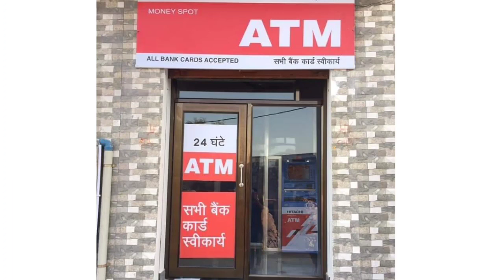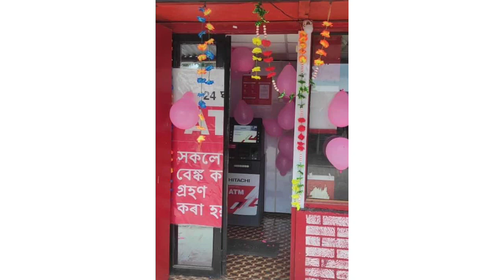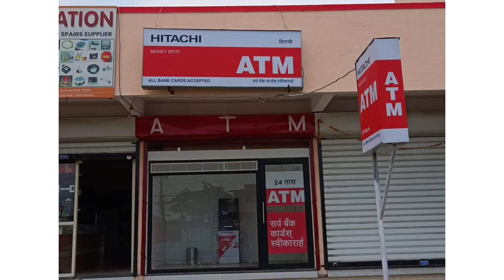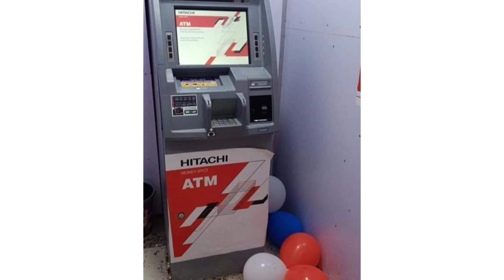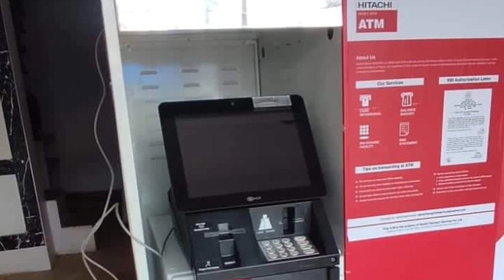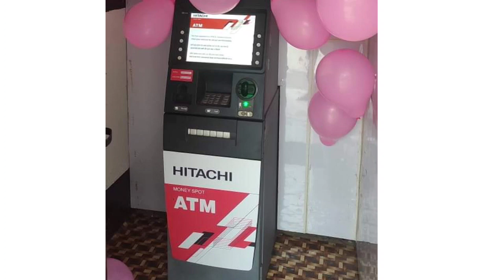How to take the Hitachi ATM franchise ||Full process explained in detail || Full details in telugu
Note:-ఈ వీడియో వ్యాపారం చెయ్యాలి అని అనుకునే వారికి ఒక అవగాహన కల్పించడానికి మాత్రమే. మీరు బిజినెస్ చెయ్యాలి అని అనుకుంటే పూర్తి స్థాయిగా మీరు అన్ని విషయాలు వివరాలు కనుక్కొని ఆ వ్యాపారం లోకి అడుగు పెట్టాలి